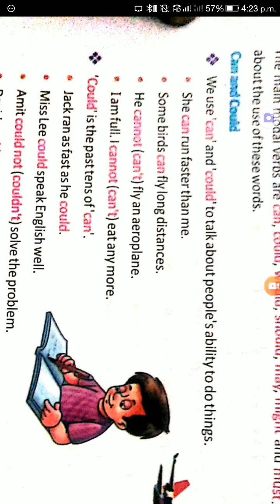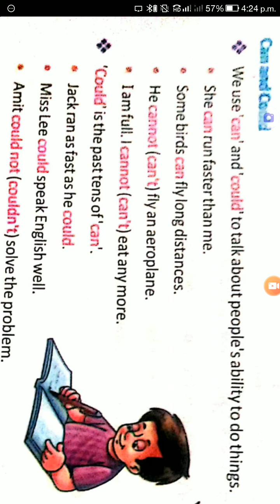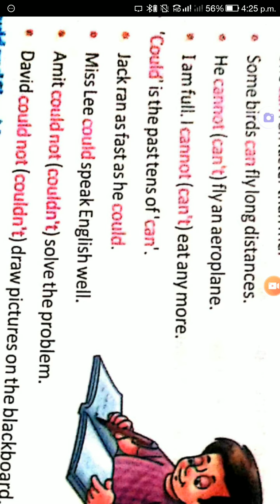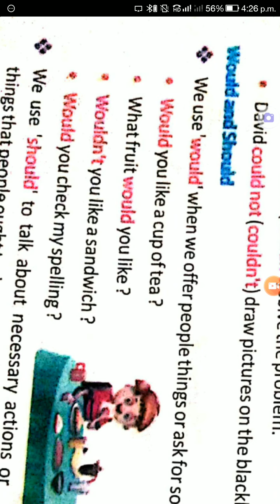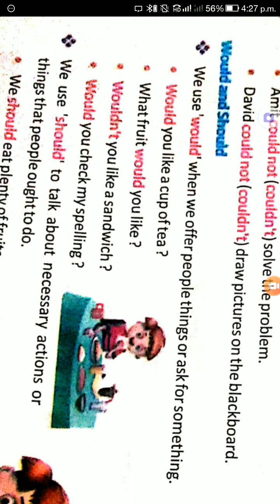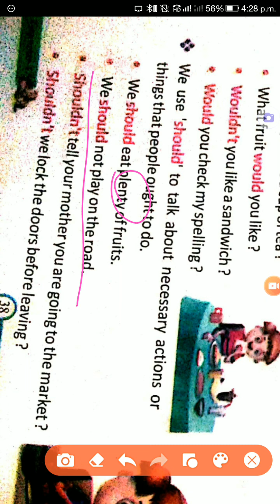4 th class chapter..modal verbs